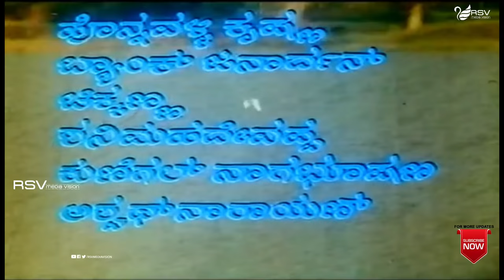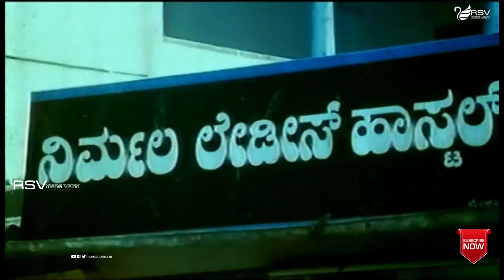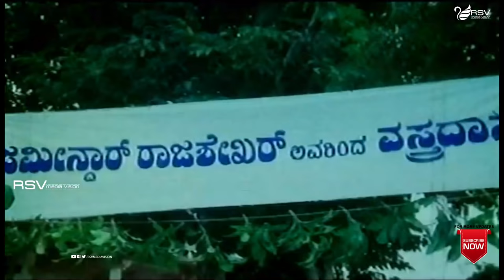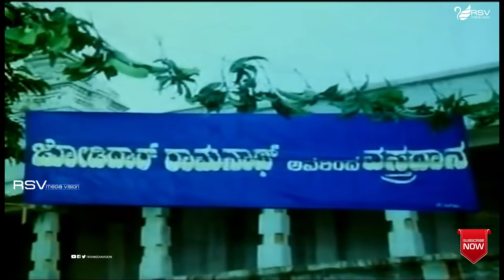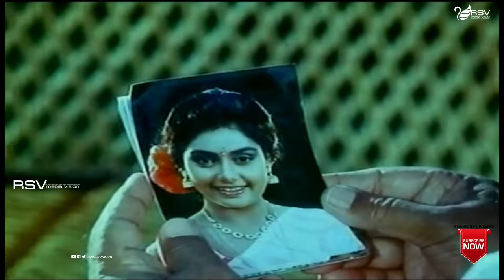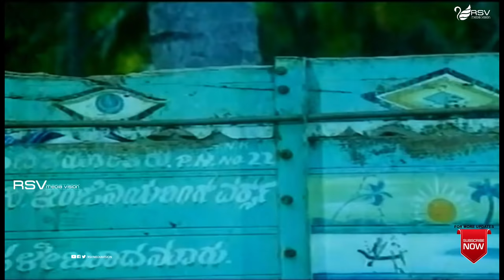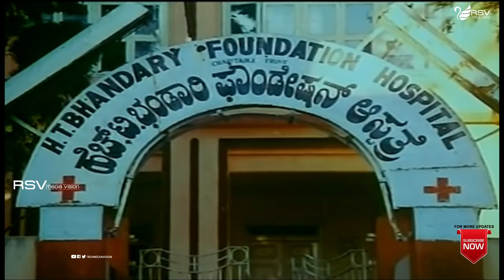Sammilana | ಸಮ್ಮಿಲನ | Full Movie | Shashikumar| Shruthi | Love Story Movie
Watch  Shashikumar and  Shruthi playing lead role from the film Sammilana.
Shashi Kumar (born 2 December 1965) is an actor and politician from the Indian State of Karnataka. A popular star in Kannada films, he was also seen in Tamil cinema the prominent one being Rajinikanth starrer Baasha. In his heydays Shashi Kumar was one of the most good-looking heroes of Kannada cinema. He is known as "Supreme Hero" of Kannada film industry.
Shashi Kumar's first released film was Chiranjeevi Sudhakara starring Raghavendra Rajkumar. In 1989 he became popular with Yuddha Kaanda starring V. Ravichandran and Poonam Dhillon and acted in key roles in big films like C.B.I Shankar and Sangliayana 2. Two successful 1990 films Rani Maharani and Baare Nanna Muddina Rani established him as a top hero of Kannada cinema. Shashi Kumar and Malashri, who acted together in several hit films together are considered one among the all-time great pairs of Kannada cinema. He was also paired with other popular actresses like Sudha Rani, Tara, Soundarya and Sithara.
Film: Sammilana
Starcast: Shashikumar, Shruthi
Director: Bhargava
Producer: S A Chinne Gowda, S A Srinivas
Banner: Sri Vijayeshwari Art Combines
Year: 1993
Songs:
01.  O Henne Ele Henne
02.  Suryana Aane Chandrana Aane
03.  Preethi Maaduva Goodu Seruva
04.  Andigu Indigu Endigu
05.  Priyavaagu Priyalaagu
06.  Nangu Ningu Indu
Singers:  SPB, Manjula Gururaj
Lyrics:   Hamsalekha